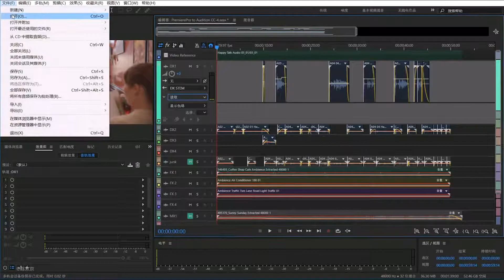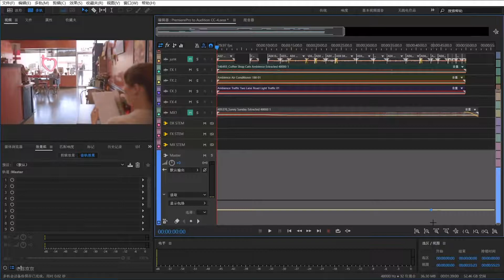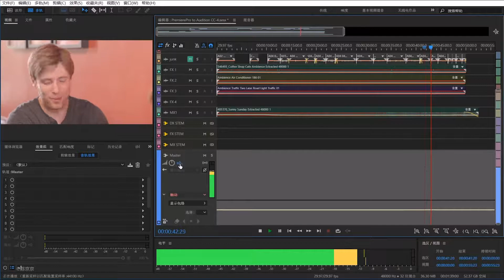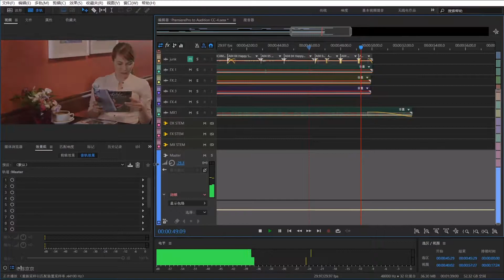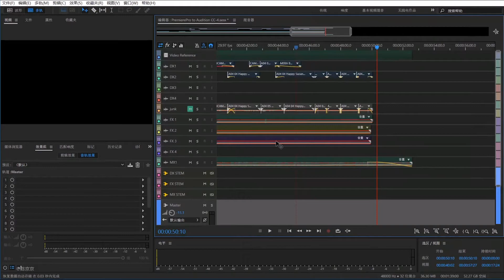Audition cc 写入与闭锁和触碰网格包络 Adobe软件教学